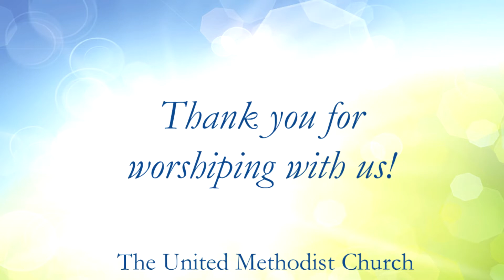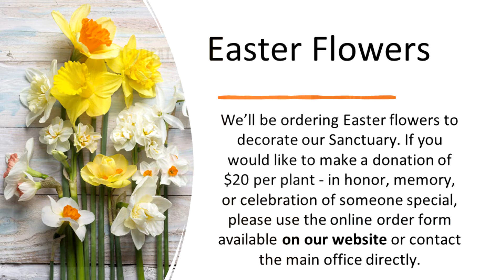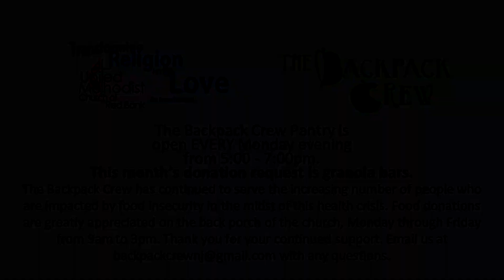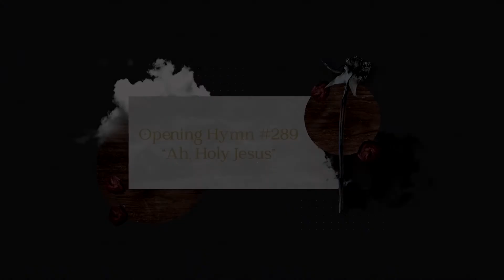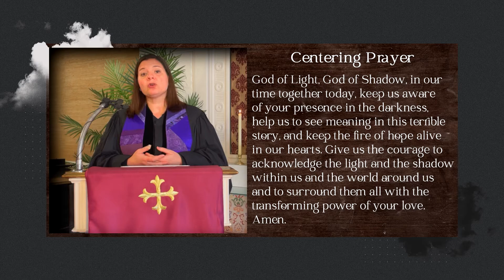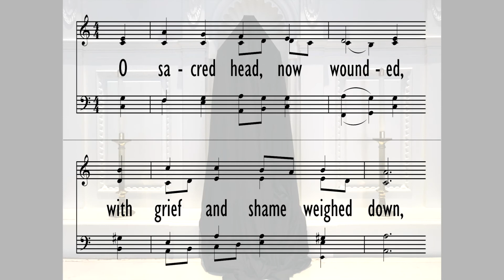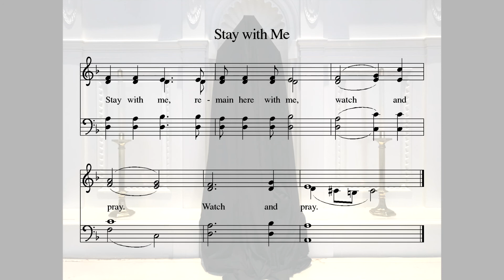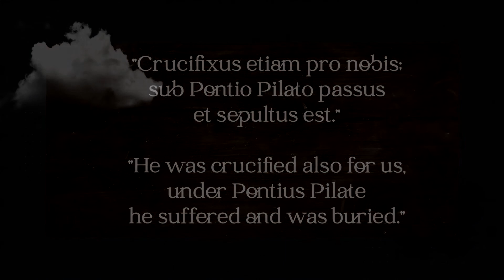Good Friday worship service at the United Methodist Church of Red Bank